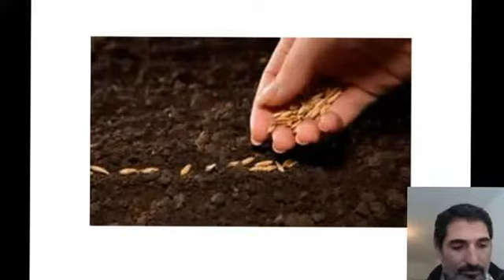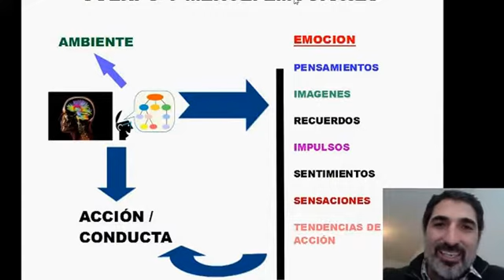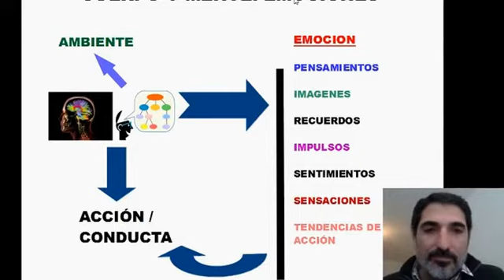BUDISMO (parte 8) - Proceso de Cambio - El Guardaespaldas puede - PSICO VLOG